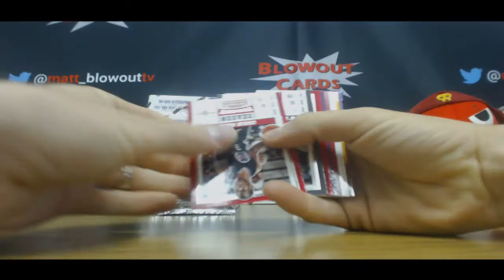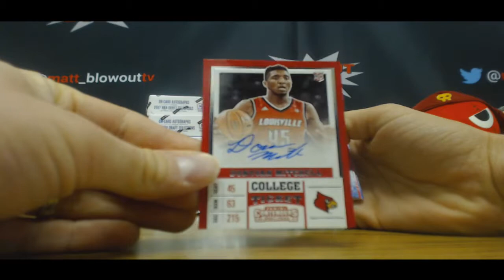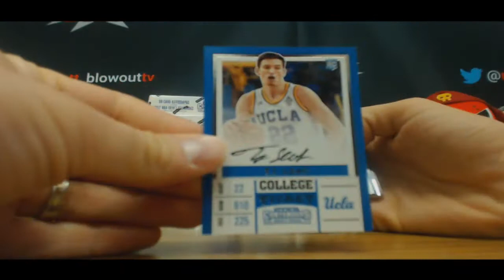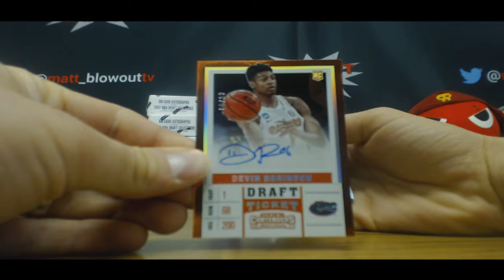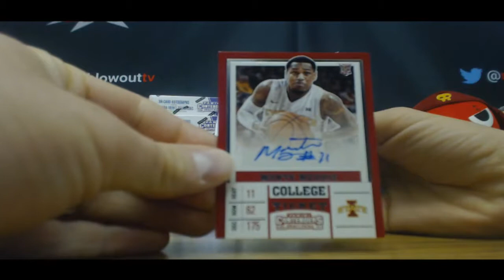17 18 Contenders Draft Basketball Snake Draft pack Break RD 1